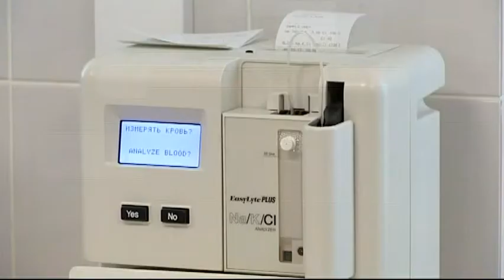Грипп в регионе